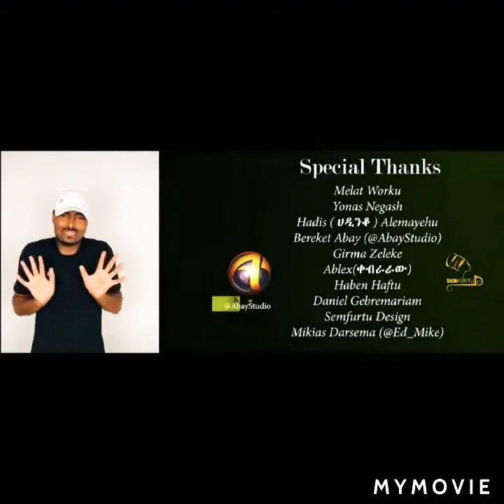segitu ethiopian new song the best try it